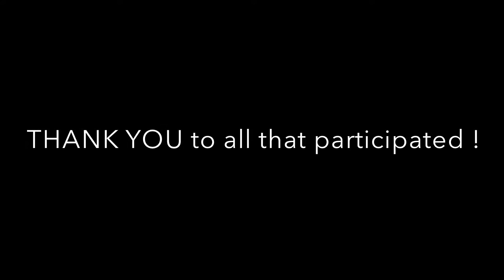What's Up Mon-Athon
This by far my best video yet. I have traveled far and wide to make this happen, and I hope you like it a lot!!!

Song: Carson Lewis
Editor: Austin Aragona